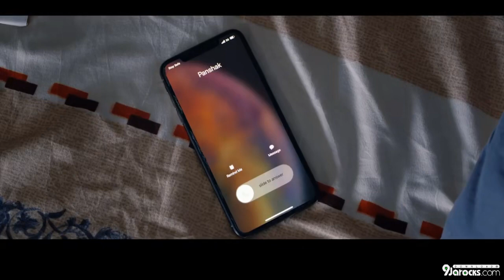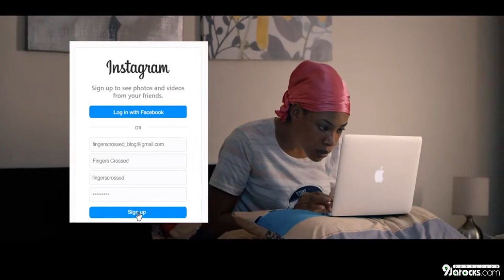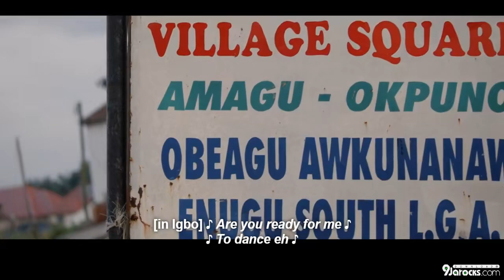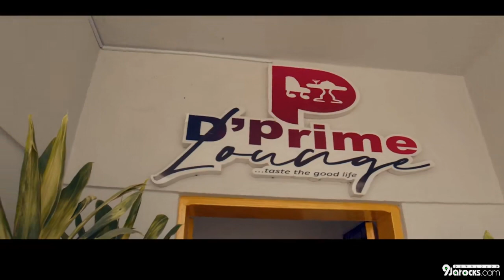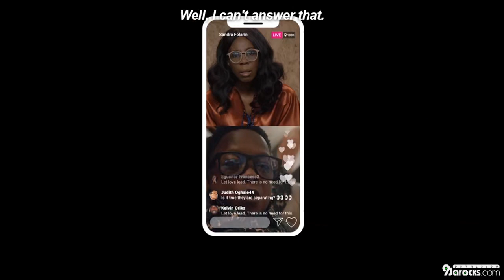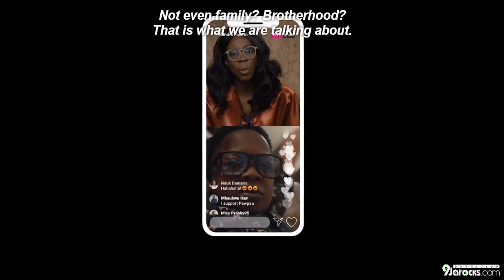Aki and pawpaw latest Nigeria movie